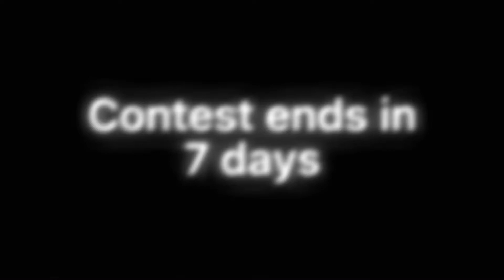Stop Motion Contest Ends In 7 Days